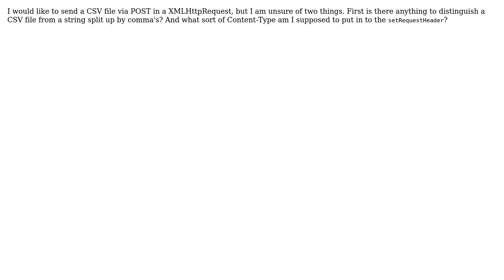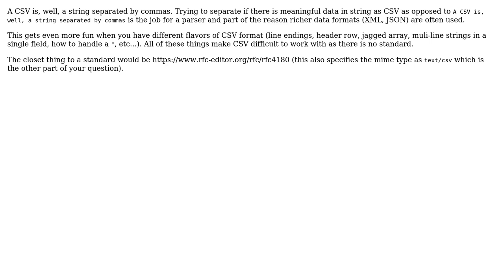Software Engineering: How to POST CSV with XMLHttpRequest?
With thanks & praise to God, and with thanks to the many people who have made this project possible! You are responsible for your own actions.